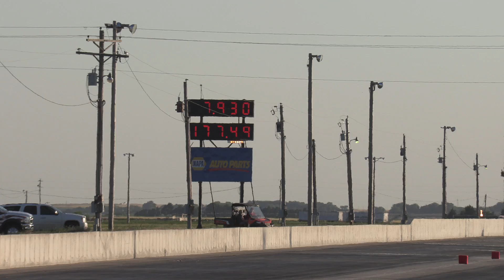Drag Racing the Viper ACR & Range Rover SVR at Rocky Mountain Race Week: Day 1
Rocky Mountain Race Week Day 1 with Uncle Chet at the S.R.C.A Drag Strip in Great Bend, Kansas

Follow along our Rocky Mountain Race Week adventure as we have fun with new and old friends across the Great Plains and Rocky Mountains in our Viper ACR and Range Rover SVR! What fun will we get into next?